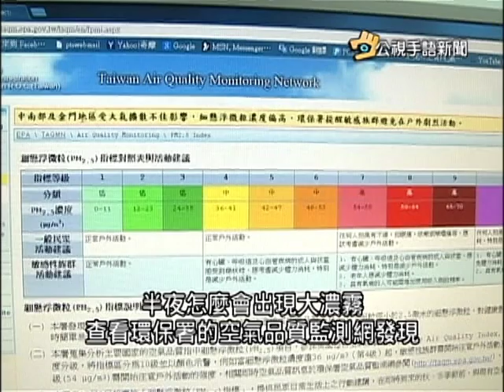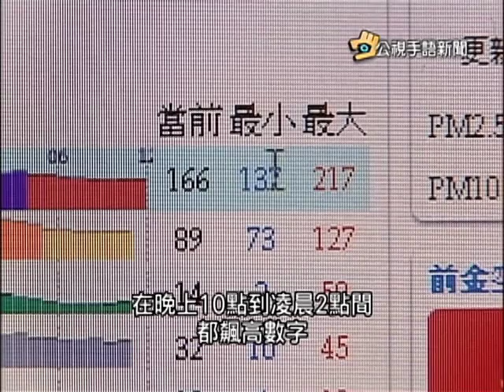20160106 公視手語新聞 高市楠梓天空霧茫茫 民眾稱奇